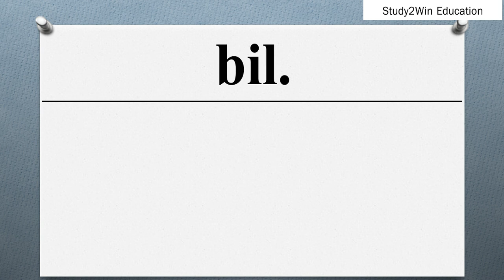bil ka full form l Full form of bil